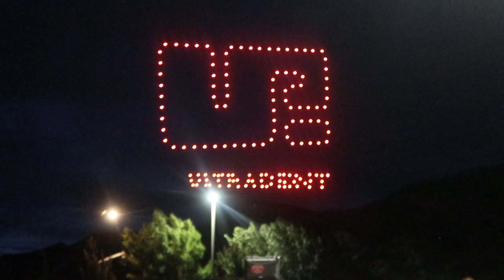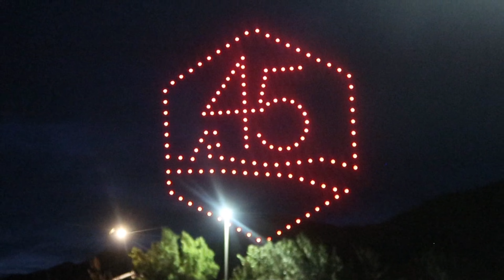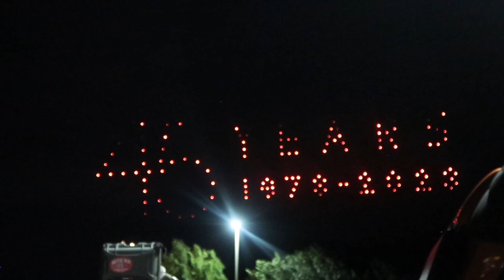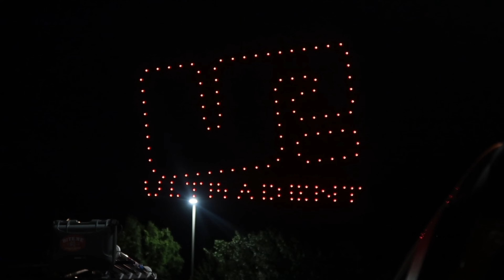A day in the life of a Micronesian at the zoo 2k23😂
Watch videos in highest quality top right corner
 A day at the zoo on August 19th 2023 . Moms work hit 45 years so Ultradent treated to the zoo. 😁